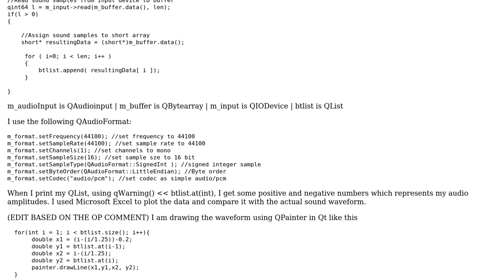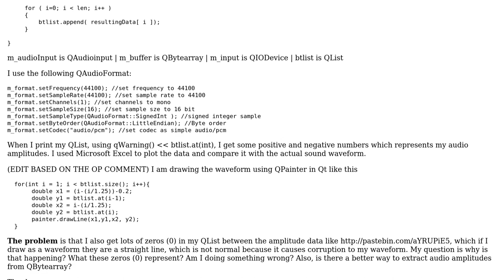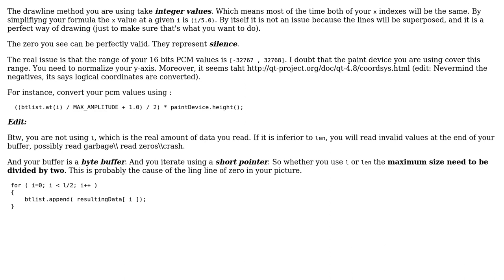Qt - Get audio amplitude from QBytearray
With thanks & praise to God, and with thanks to the many people who have made this project possible! You are responsible for your own actions.